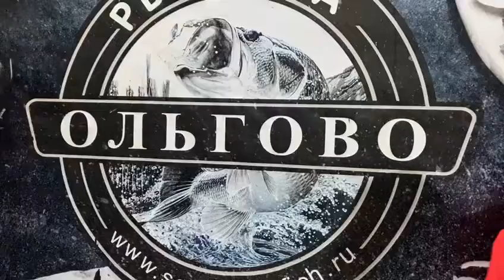Улов гостя. Ольгово.